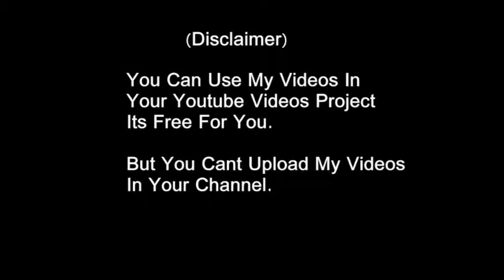Hanging Strips | Royalty Free Videos | For Youtube Videos | For Background